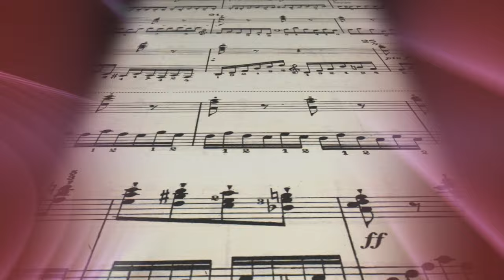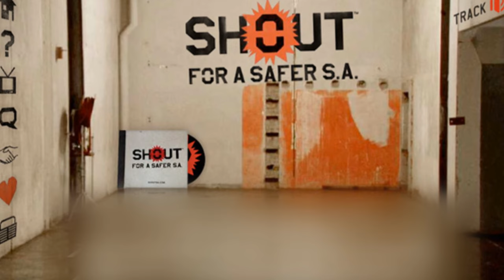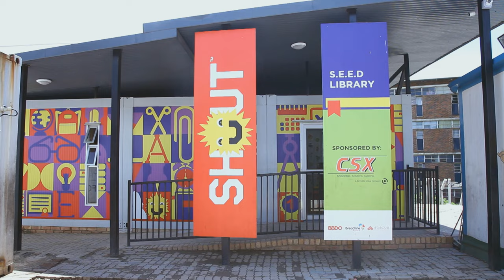Derech Eretz Ep 4 Music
This week on Derech Eretz – the way of the world, Ray Perkel explores music within Judaism, we reflect on the life of opera singer Aviva Pelham, and meet with Danny K one of the founding members of Shout.  Watch Derech Eretz this Sunday at 8.30 am only on SABC 2